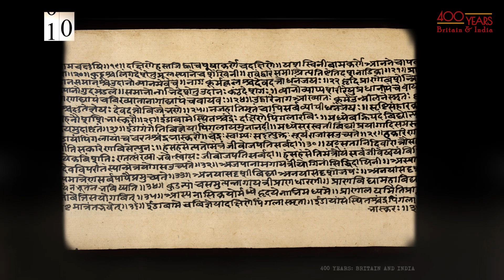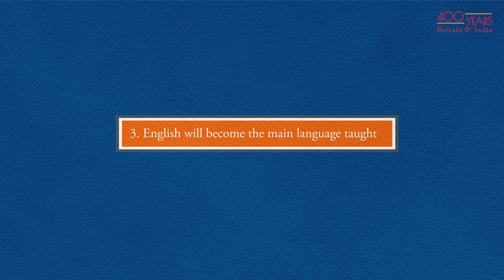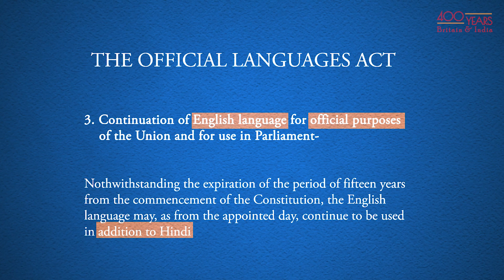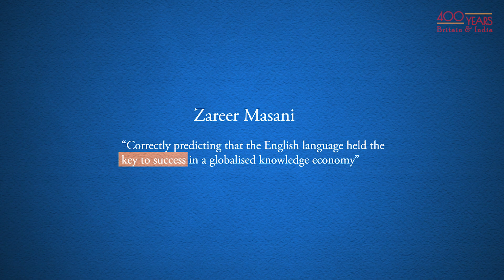The Indian Education System || 400 Years: Britain & India || Episode 4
In episode 4, our roundtable discuss how the colonisation of India impacted the education system and how language played an important role to this day.

To mark the 70th Anniversary of India & Pakistan’s independence, we are exploring the relationship between Britain & India over the past 400 years.

This series wouldn’t have been possible without the help of our funders:

Heritage Lottery Fund - with money raised through The National Lottery
Leicester City Council